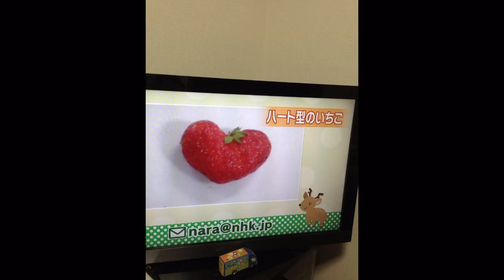イチゴ極めて strawberries extrem